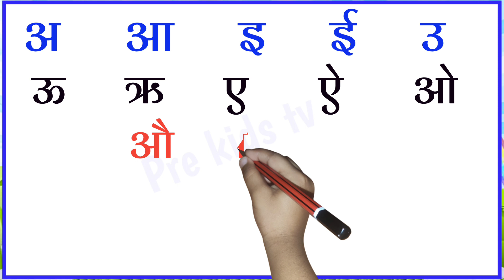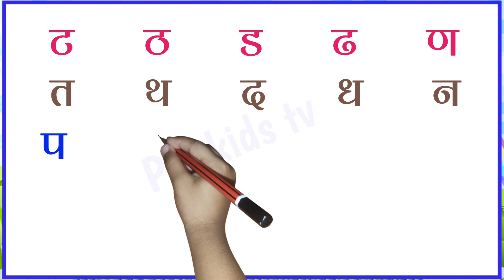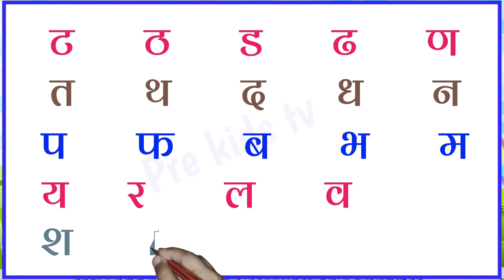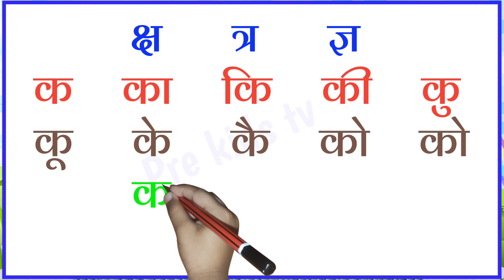क ख ग घ ड़।। वर्णमाला। अ आ इ ई उ।। अ से अनार आ से आम। ka kha ga gha Hindi varnmala।। a aa i ee u oo6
क ख ग घ ड़।। वर्णमाला। अ आ इ ई उ।। अ से अनार आ से आम। ka kha ga gha Hindi varnmala।। a aa i ee u oo

वर्णमाला ।
Hindi Alphabets ।
Varnamala |
Barakhadi |

हिंदी वर्णमाला,
वर्णमाला,
क ख ग घ हिंदी वर्णमाला,
क ख ग घ शिखे,
क से ज्ञ तक हिंदी वर्णमाला,
क ख ग हिंदी वर्णमाला,
हिन्दी वर्णमाला,
क ख ग घ विडियो,
शिखे क ख ग घ,
नेपाली गीत क ख ग घ ङ,
क ख ग घ song,
क वर्णमाला,
k ख ग घ इन हिन्दी,
क ख ग घ by drtc,
hindi varnamala,
hindi varnmala,
hindi varnamala geet,
varnamala,
hindi,
varnamala in hindi,
hindi alphabets,
hindi rhymes,
varnamala hindi,
hindi varnmala practice,
hindi letters,
hindi alphabet,
learn hindi alphabets,
hindi vowels,
learn hindi,
hindi varnamala van daroga,
अ से कबूतर ख से खरगोश,
क से कमल,
क कबूतर ख खरगोश ग से गमला,
क कबूतर ख खरगोश song,